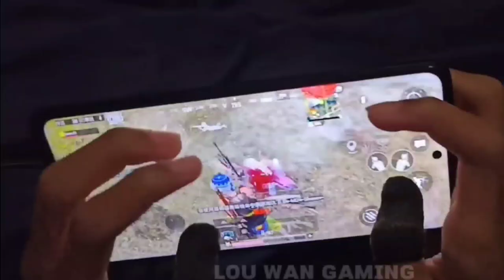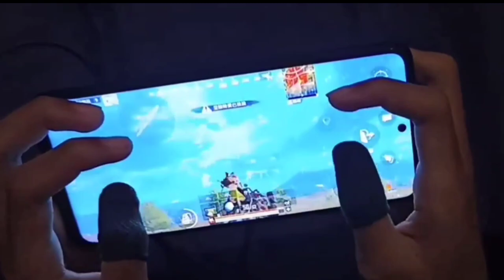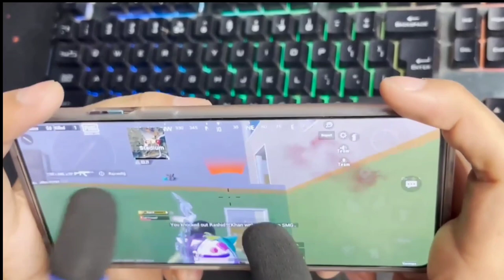PUBG MOBILE LITE / HANDCAM 🔥 VIDEO??? LOU WAN GAMING 😡 VS GOD TUSHAR OP😈 DH LITE GAMING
‎@DH lite gaming
‎@INSANE LION
@reflex op
 ‎@Pubg RICH